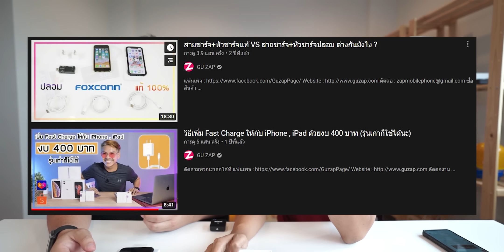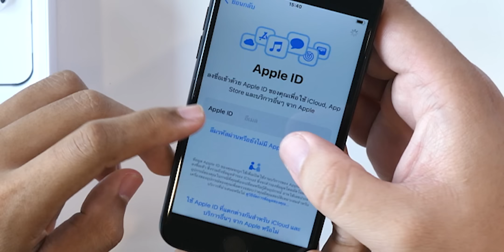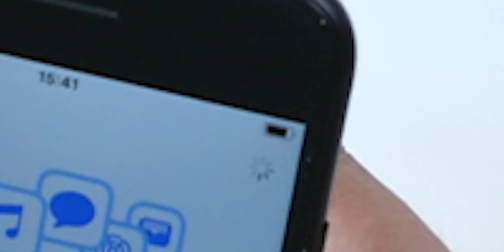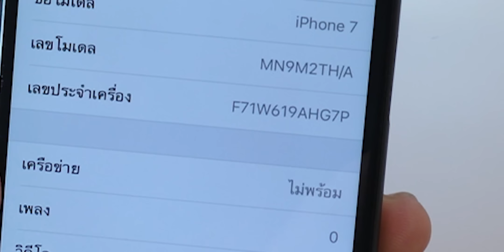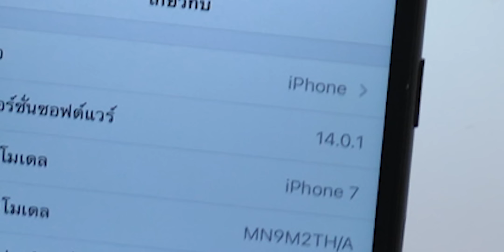พรีวิว iPhone 7 เครื่องรีเฟอร์ ราคา 5,000 บาท จาก Lazada (โมเดล TH รุ่นใหม่ ปี 2021)